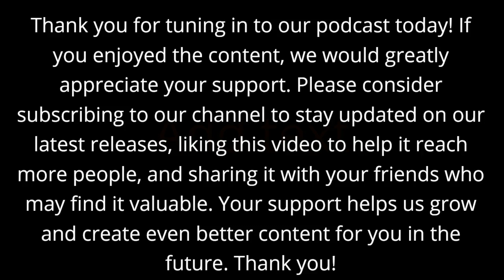Jamila Yamani | The Power of Optimization: How to Define Success for Yourself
Host: Ahmed AlTammar

Dr. Jamila Yamani is a prominent leader in climate Innovation and Energy Transition.

Jamila's academic journey started at UCLA. Her thirst for knowledge led her to earn a master's degree in chemical engineering from MIT, followed by a Ph.D. from Yale University.

In her current role as Director of Climate and Energy at Salesforce, Jamila champions climate action and decarbonization, actively contributing to a more sustainable future. Her impressive career portfolio includes key positions such as Head of Research and Senior Principal at Climate Impact Capital, Operating Advisor at Pegasus Capital Advisors, and teaching roles at Yale University, MIT, and UCLA. Furthermore, she has lent her expertise as an Extern at the National Renewable Energy Laboratory and Novartis.

Come with us as we explore the incredible journey of Jamila Yamani, experiencing her unwavering commitment to innovation, positive change, and the pursuit of a more sustainable future, paving the way for a better Earth for generations to come, particularly in the areas of climate, energy transition, and sustainability.